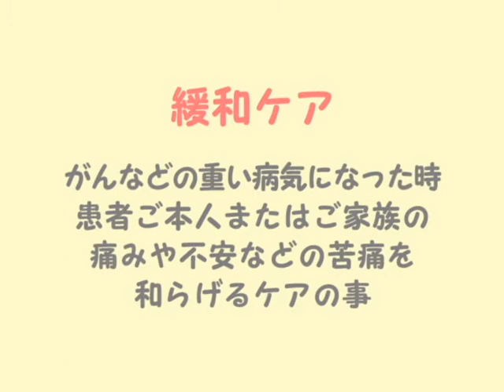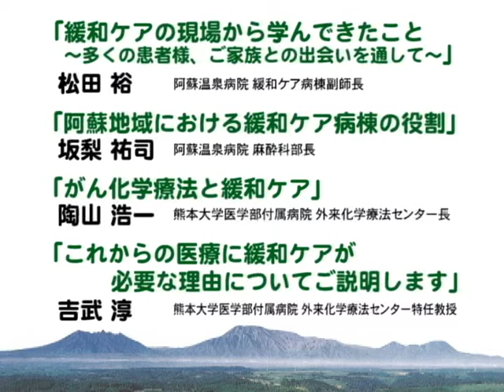第5回市民公開講座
11/3に阿蘇医療センターで開催される緩和ケア講座のご案内